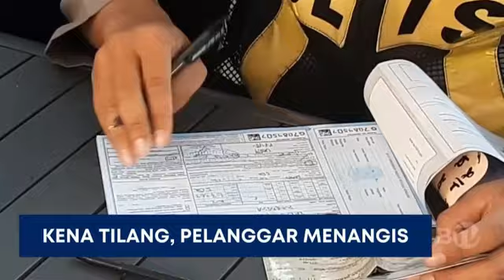Kena Tilang, Seorang Remaja Menangis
Jajaran Kepolisi Lalu Lintas di Sidoarjo kembali memberlakukan tilang manual. Seorang pengendara menangis ketika terjaring razia.

Saksikan program Beritasatu Malam setiap hari pukul 22.00 WIB di BTV, Bersatu Menginspirasi.